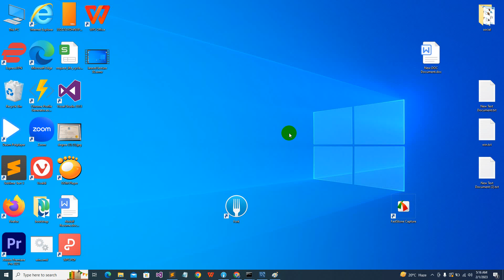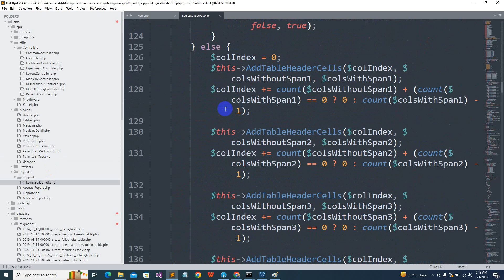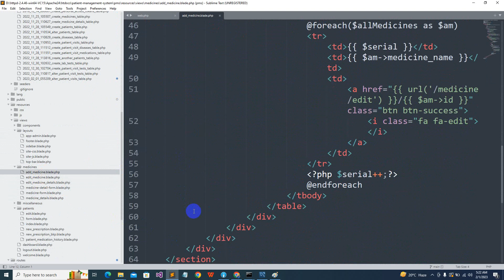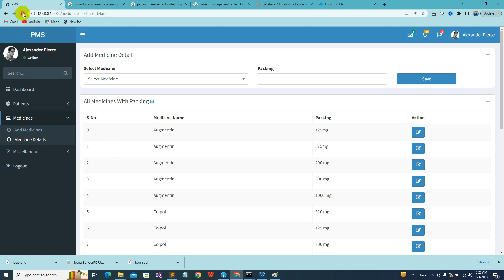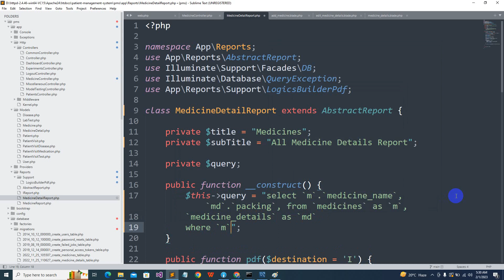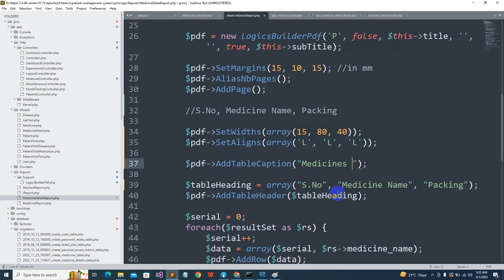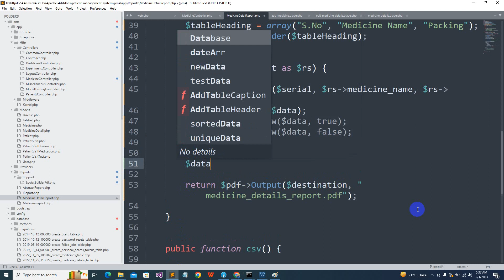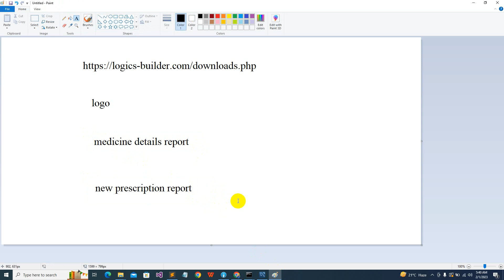laravel lecture 31 | patient management system | laravel pdf reports | fpdf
in this video, we have re-explained pdf library along with medicine details report.
Different styles of report along with bottom summary or total row also explained.

patient management system
pms in laravel
laravel patient management system
laravel for beginners
laravel for experts
web development
web application
laravel project
patient management system laravel
laravel route model binding
route model binding
laravel from scratch
semester project laravel
degree project laravel
php in pashto
mysql in pashto
database
dbms
rdbms

Our channel is about software development.
In this channel, you will find videos regarding
HTML, CSS, JAVASCRIPT, JQuery, Adobe Photoshop, Bootstrap,
Apache2, MySQL, PHP, LARAVEL, C++, JAVA and many more.
The main purpose of this channel is to provide quality contents with examples
regarding above mentioned topics, programming languages and tools.
Initially, videos are in pashto language.
In the near future all videos will be remade in urdu.